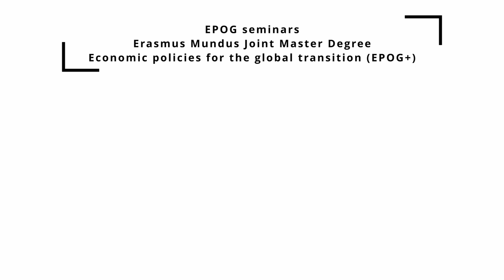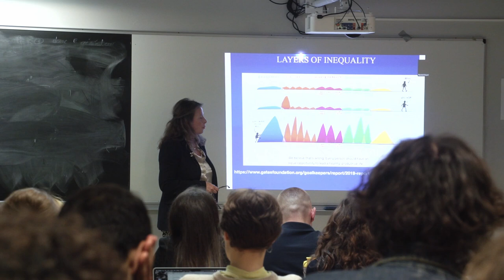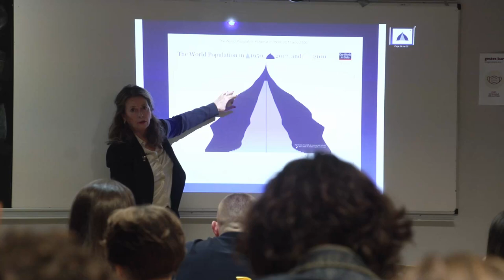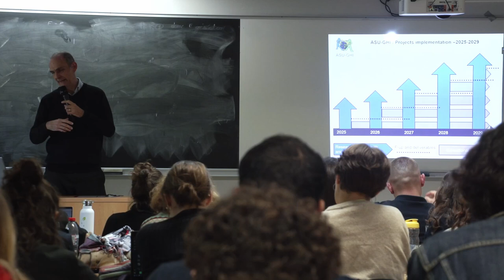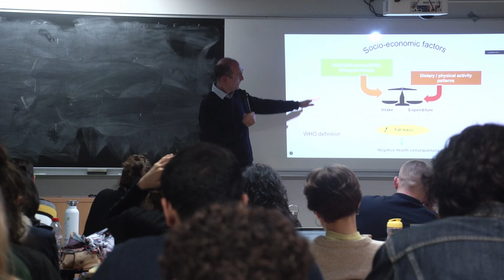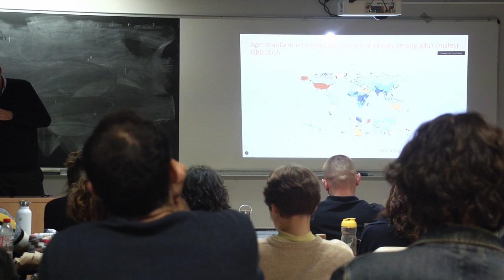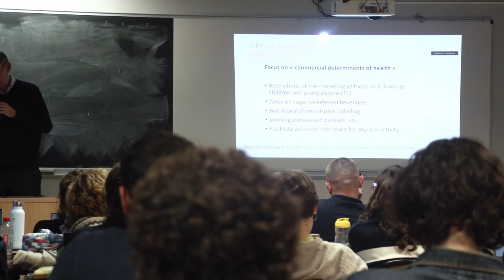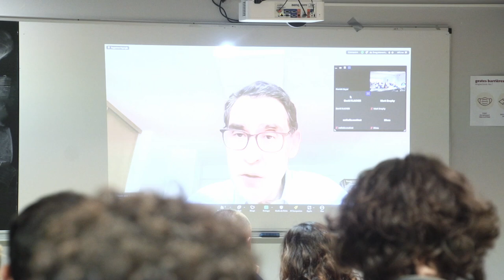Global health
Françoise Guillo-Benarous, Head of the Student’s Health Department, medical doctor, Sorbonne Université.Jean-Michel Oppert, Professor of medecine and Hospital practitioner at AP-HP.Juan-Fernando Ramirez, Global Health Development Programme Director at Sorbonne Université.